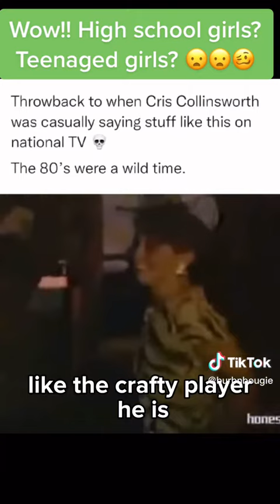NFL Star ADMITS that Women Are the PRIZE, Peep Game Ladies